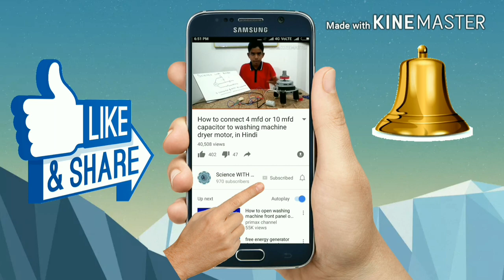National Level Science Projects ||A boat that can clean water pollution.|| JNNSMEE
Hello, everyone so as you can see this is my second stage prototype , so my first stage prototype is in this

I got this idea in 2012 because of flood. and created on November 2017. 🙂❤️